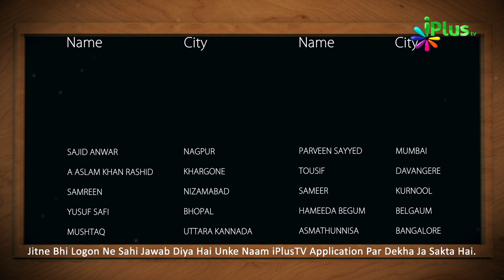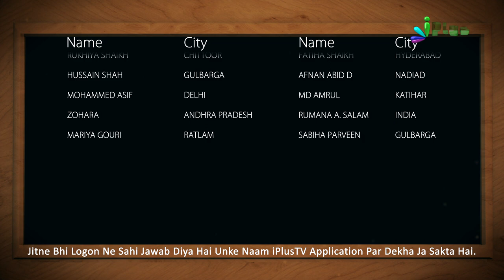Answer & Winner Name- Islamic Quiz - Aaj Ka Sawal 471 - iPlus TV